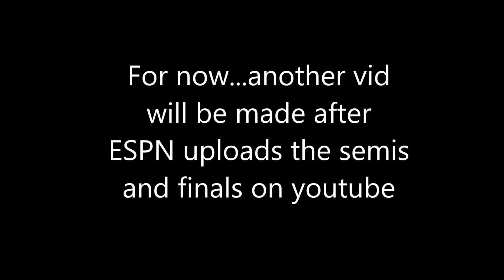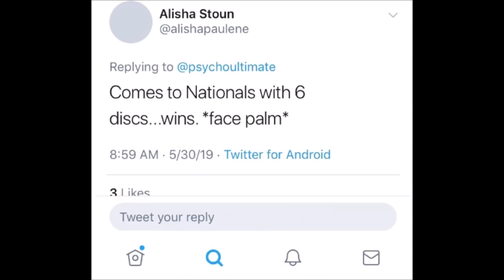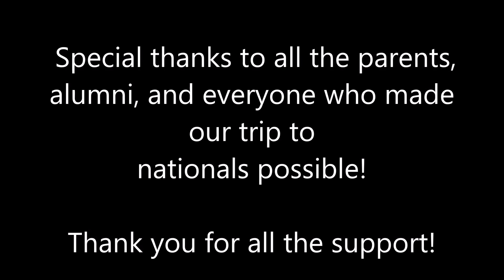Psycho Ultimate 2018-2019 Season Highlights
Thanks to Ultiworld and Spin Ultimate for the footage